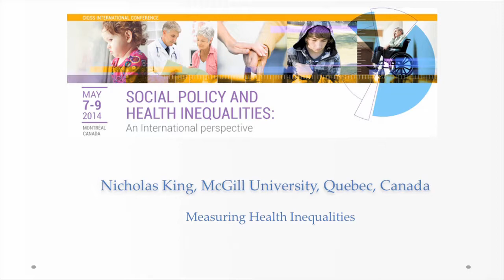Health Inequalities: From Measurement to Policy - Nicholas King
Nicholas King, Assistant Professor, Department of the Social Studies of Medicine, McGill University